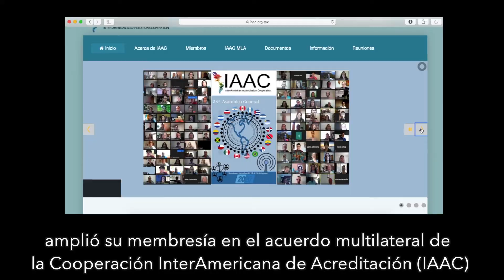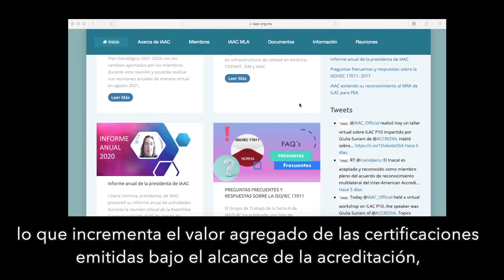Perú amplía su membresía en el acuerdo multilateral de la IAAC en las normas ISO 14001,45001 y 37001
El Inacal es aceptado y reconocido como miembro pleno del acuerdo de reconocimiento multilateral del Inter-American Accreditation Cooperation IAAC en los alcances de las normas ISO más utilizadas por las empresas.
El reconocimiento se otorga al Inacal en representación de nuestro país 🇵🇪.